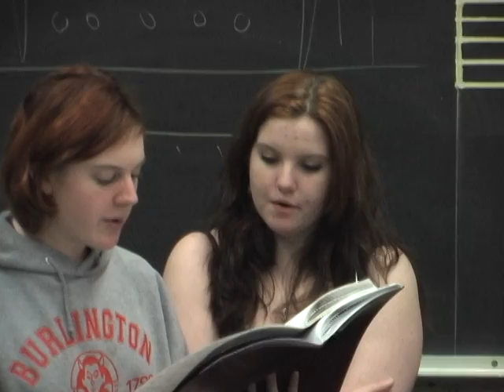tribute to music seniors